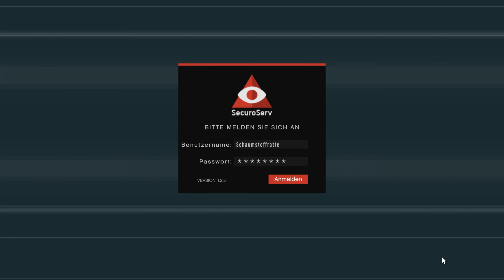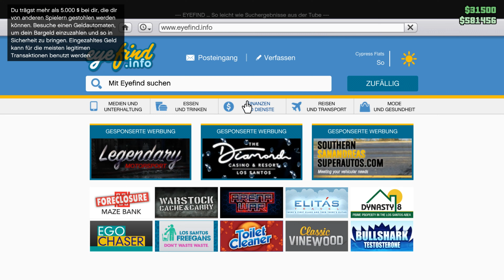Wir spielen GTA Online und quatschen ein bisschen!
Moin, dies ist mein erstes Video, falls du es noch nicht bemerkt haben solltest. Wir spielen heute mal ein wenig GTA Online und quatschen währenddessen ein wenig.

Wenn euch das Video gefallen hat, lasst doch gerne ein Like da!
Und wenn ihr zur Rattenarmy dazu gehören wollt, lasst doch auch ein Abo da. Und um nichts mehr zu verpassen, aktiviert die Glocke!